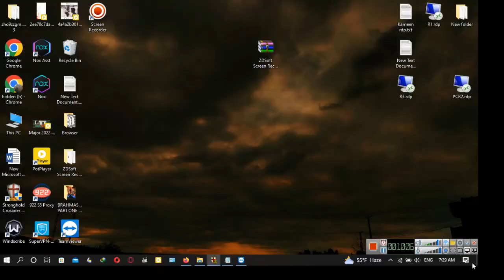Stronghold Crusader Extreme HD 3 | Talash Gaming